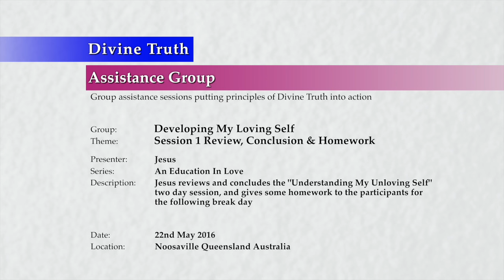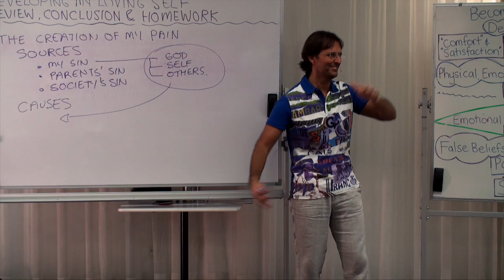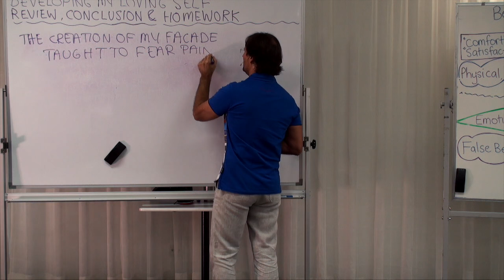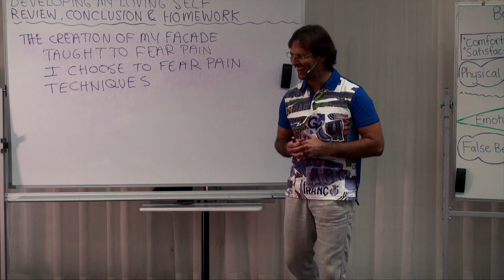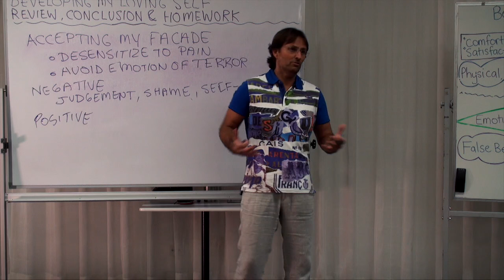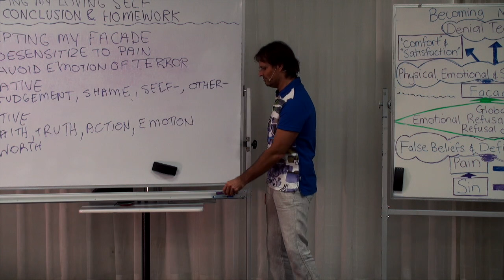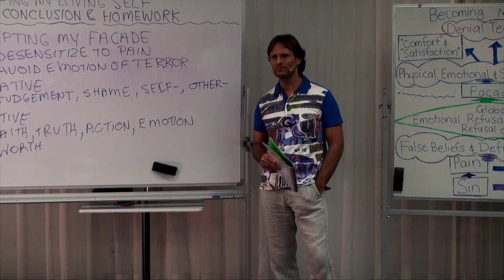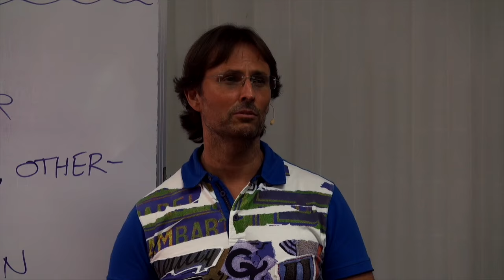20160522-1450 Session 1 Review, Conclusion & Homework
Presentation conducted in Noosaville, Queensland, Australia on 22nd May 2016 at 2:40pm.

Jesus reviews and concludes the 'Understanding My Unloving Self' two day session, and gives some homework to the participants for the following break day.

Topics include; review of the 'Understanding My Unloving Self' two day session with individual reviews of the 'Introduction', 'The Creation Of My Pain', 'The Creation Of My Facade', and the 'Accepting My Facade' presentations, some discussion about truth and worth, and giving homework to the participants for the following break day.

Series: Education In Love
Group: Developing My Loving Self
Session: Understanding My Unloving Self
Presentation: 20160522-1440-AGP-JESUS Session 1 Review, Conclusion & Homework

Chapters;
00:00:40:08 Main Point: Introduction
00:00:48:07 Main Point: 'Understanding My Unloving Self' Review
00:01:06:07 Sub-Point: Understanding my unloving self better
00:04:33:05 Sub-Point: 'The Creation of My Pain' review
00:07:42:19 Talking Point: The types of pain created
00:13:02:01 Sub-Point: 'The Creation of My Facade' review
00:27:26:15 Sub-Point: 'Accepting My Facade' review
00:33:27:19 Comment Yvonne Harris: Although it sometimes feels hopeless I can see that as long as I have faith and take action things will get better.
00:35:10:15 Question Barbara McNair: Would feeling the emotion of worthlessness help us to love hearing personal truth more?
00:39:08:16 Response: Further discussion of truth and worth and needing to feel the intentions of people who tell truth either to help us or to pull us down.
00:43:08:05 Main Point: Homework for 'Understanding My Unloving Self' Session
00:52:09:07 Main Point: Conclusion